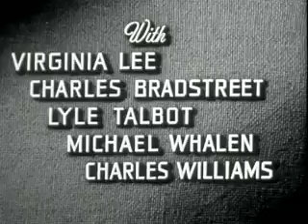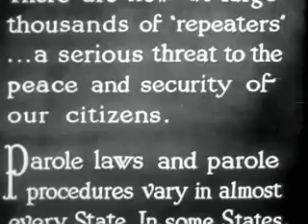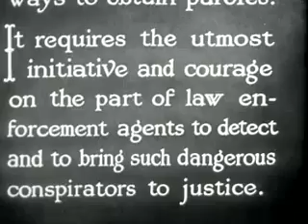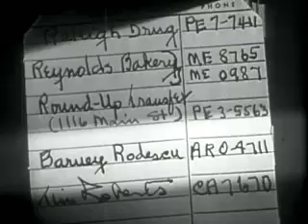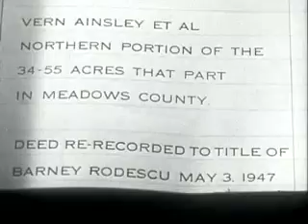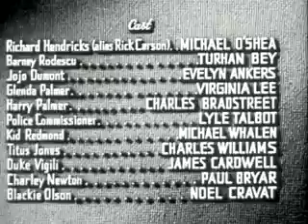Parole Inc 1948 | Vintage Crime Drama | Vintage Mystery Movies | Film Noir | Vintage Full Movies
Parole, Inc. is a 1948 American Film Noir film directed by Alfred Zeisler and featuring Michael O'Shea, Turhan Bey, Evelyn Ankers and Virginia Lee.
Plot:
The film opens with a scene of FBI agent Richard Hendricks (Michael O'Shea) bedridden in a hospital bed, dictating the results of his investigation for a report to the California Governor. The dictation scenes are interrupted by long flashback scenes showing how the investigation proceeded.
After a number of paroles granted to dangerous career criminals, the California Governor and State Attorney General suspected corruption in the state parole board. They called upon Hendricks to investigate and expose those involved. Hendricks decided to go undercover as an ex-convict wanting to buy a parole for a criminal partner currently in jail. He then proceeded to infiltrate the social circle of another recent parolee of dubious character, Harry Palmer, and ask him how to purchase a parole. However, the people operating the parole purchase ring were quite secretive and ready to take extreme measures to prevent their exposure.